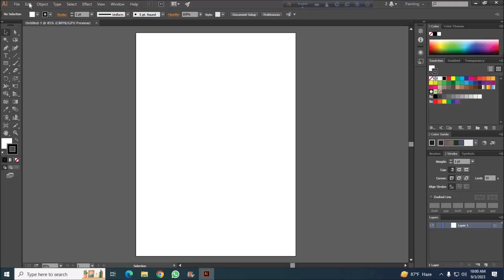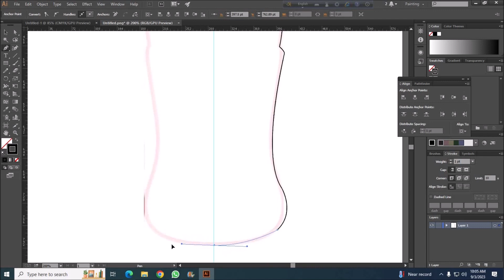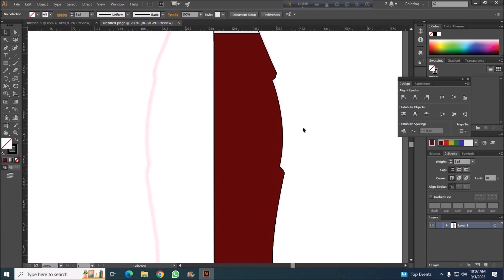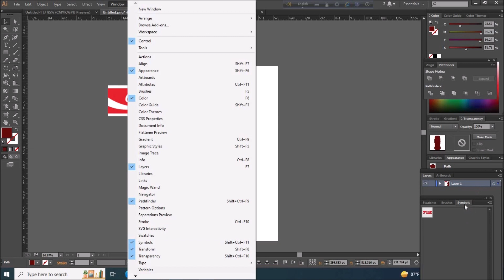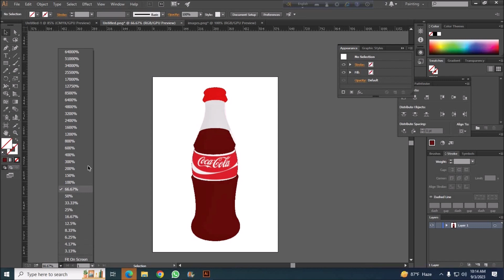How to create Coca cola bottle in Adobe Illustrator CC